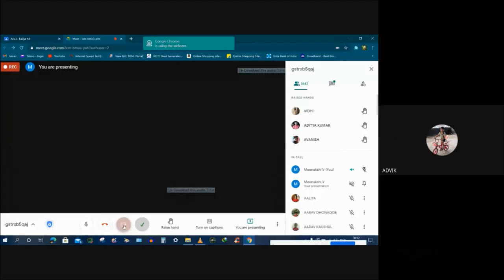Special Virtual Assembly, Class I , Conducted on 11.12.20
Music Courtesy: Motivational_Uplifting_Cinematic_Background_Music_Royalty_Free [Youtubetomp3.sc] (From 0:13-0:27)
This is a special virtual assembly for children. There is no commercial motive involved in this.